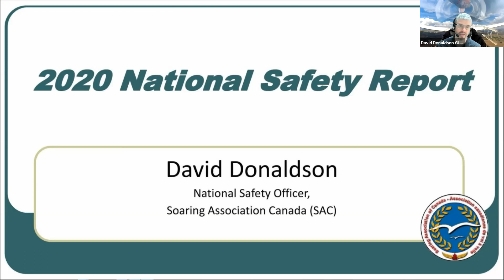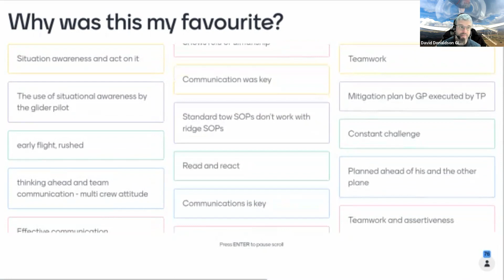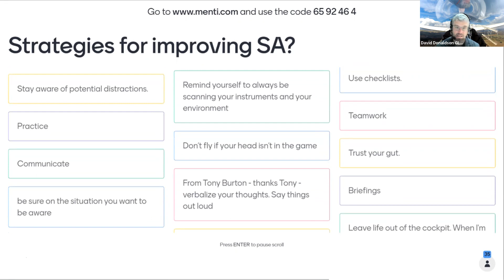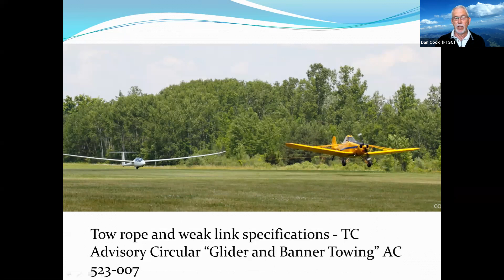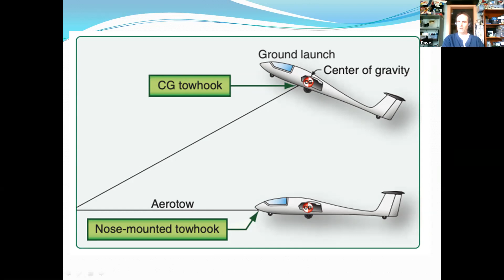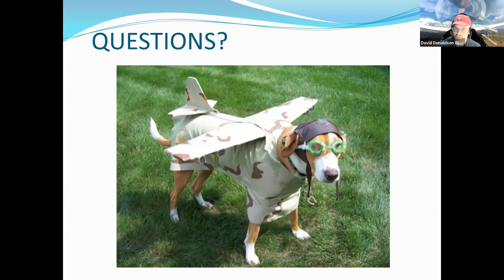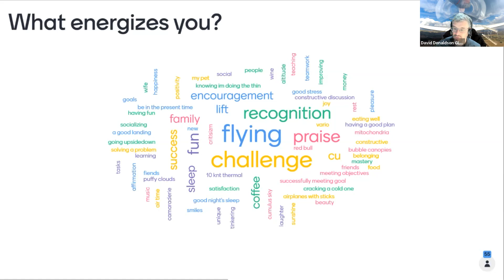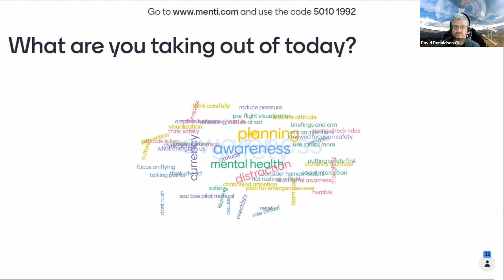2020 SAC National Safety Report and Safety Seminar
This is the National Safety Officer report for the 2020 season.  It was delivered to people across Canada.

The first hour is the National Safety report.
The Second hour is Towplane Procedures and Recommendations. - this is presented by Dan Cook, Chair of Flight Training and Safety Committee (FTSC).
The last hour is a continuation of the Safety Discussion.

This was a Transport Canada Approved recurrent training session.  Only those who participated in the live event are able to claim this as for their recurrent training.

Fly Safe